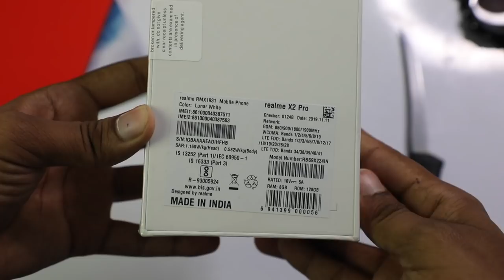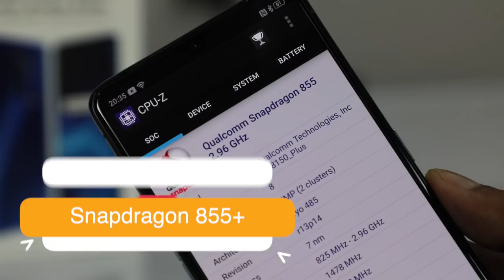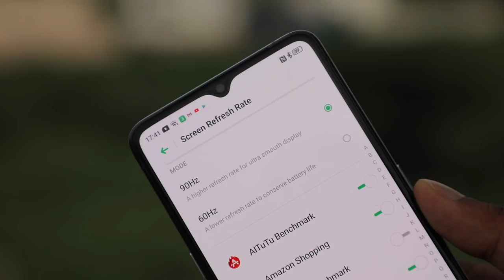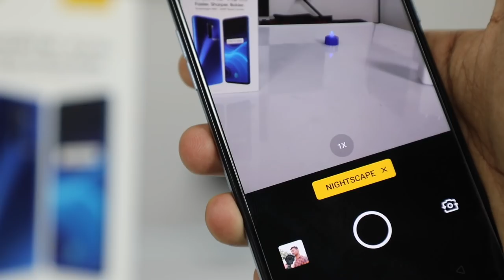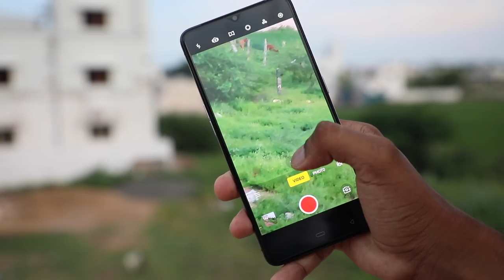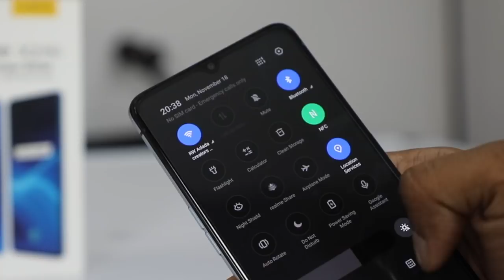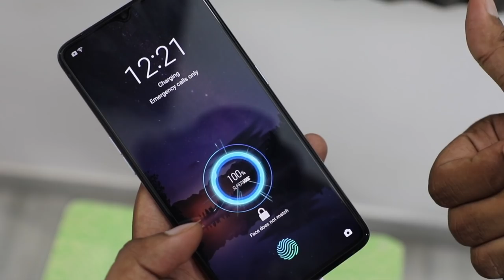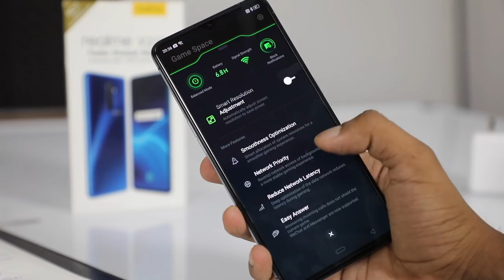🔥மிரட்டலான Realme Flagship🔥 | Unboxing and Review: Realme X2 Pro | Tech Boss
Realme X2 Pro

Price:
Realme X2 Pro (8+128) : Rs.30000
Realme X2 Pro (12+256) : Rs.33000
Realme X2 Pro (12+256) Master edition : Rs.35000